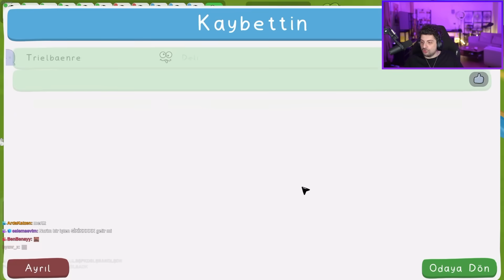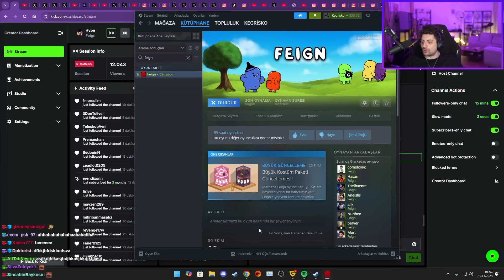BÜYÜCÜLER KÖYÜMÜZÜ BASTI! | Feign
Menüde vampir köylü temasını tatlı mekaniklerle ele alan bir Türk oyunu olan Feign var!